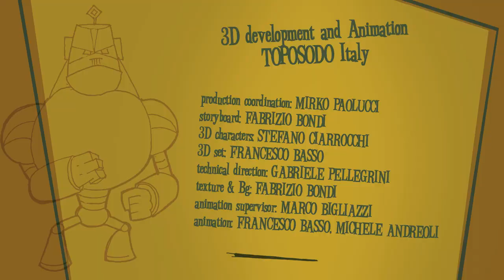ADVENTURE IN THE UNIVERPHONE (2010) TV series trailer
So? Adventure in the Univerphone - 26x11' TV series project - by Marco Bigliazzi & Fabrizio Bondi - TRAILER - (c) Toposodo 2010
Avventura nell'Univerphone - 26X11' progetto di serie TV